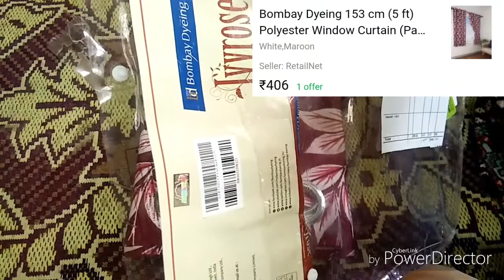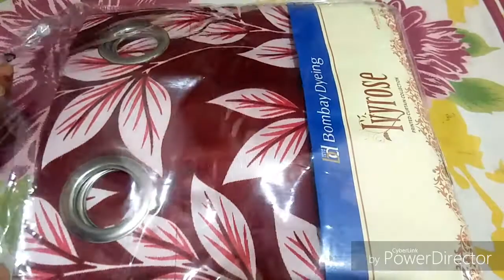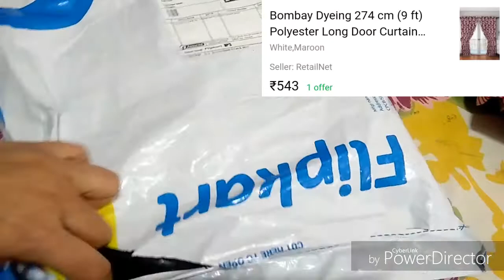Flipkartcurtains Flipkart curtains Review| My honest review |2019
Hi
Ur subscription is more important for my channel growth.